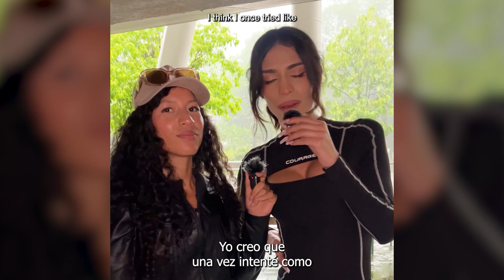Nuestra experiencia en la Marcha LGBTIQ+ Medellín 2024